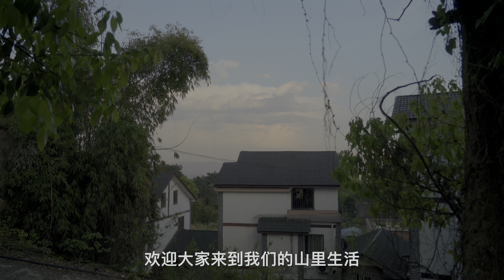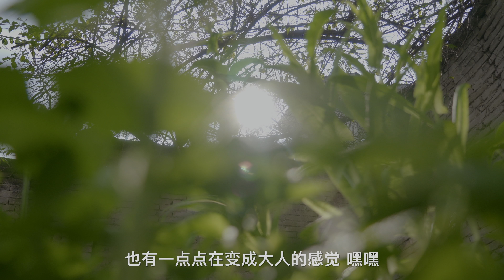在山里是怎么过一天？生活在大自然的春天中，每天都太有趣了吧！山上的乡村生活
近来的日出慢慢变早啦
现在重庆的日出时间是6点半
天光亮得久一些
有一种这一天还很充裕的闲情
每天早上和蔬菜们打个招呼
看看大家是否过得好
时不时看到菜床里的野草
就顺手拔掉

有时候以为菜园没什么菜了
去里面逛逛
没想到还能做出一大盘沙拉

夜晚在星空下烤肉
山里的微风
夹着炭火的余温
又凉爽又暖和
感觉可以在菜园睡去！

希望这样的春日再久一点
大家趁着这样的好天气
多睡好觉，多做好梦！
下期再见，朋友们，拜拜！

• 关于我们 •

在山里的第六个年头，依旧是凌乱的花园、变幻莫测的天气！
欢迎大家来到我们山里的生活。

•社交媒体 •